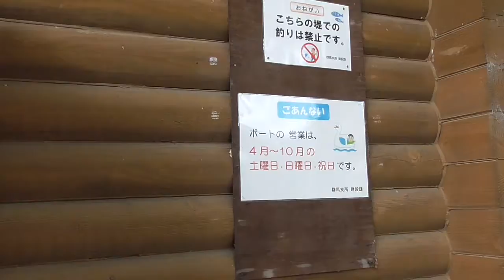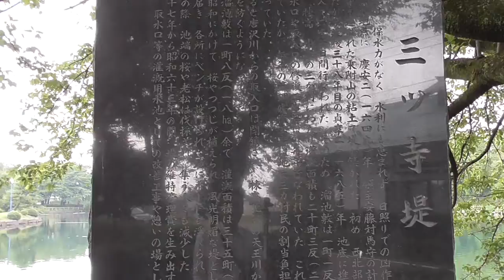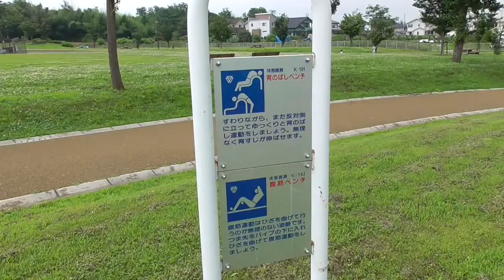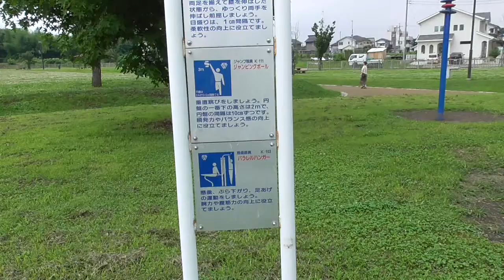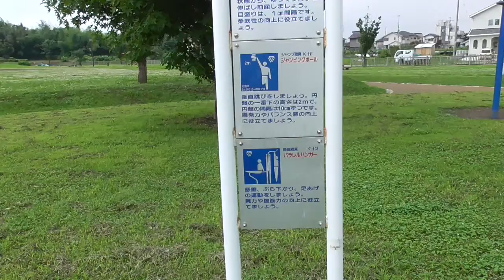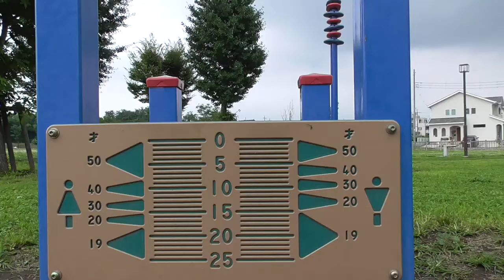三ツ寺公園で前屈したけど、全然、曲がんねんでやんのＷ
三ツ寺堤（貯水池）で、スワンボートにも乗れる広い公園です。
遊具広場に、健康器具が、数種置いてあります。その中の前屈台に挑戦。体硬くて、年齢基準値まで行きませんでした。想像以上に、老化現象は進行してますねＷ
皆様も一度どうでしょうか？